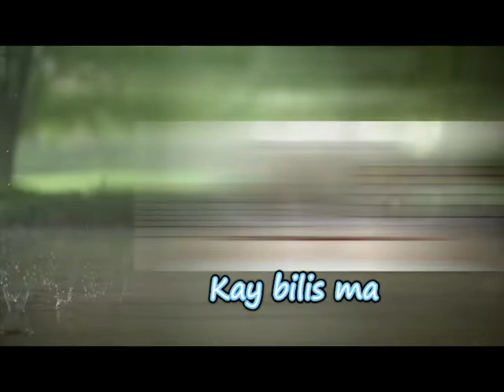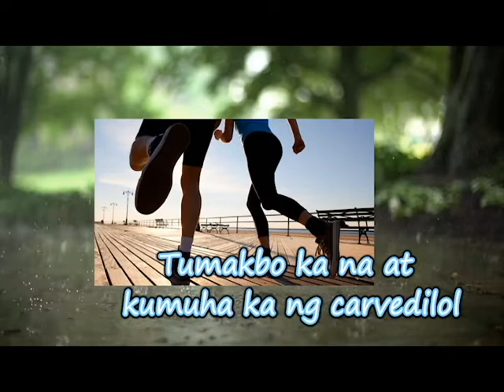Tuwing Mataas ang Presyon by Carvedilol & Labetalol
Members:

Gerald M. Cribe
King F. Belena
Catherine Joyce A. Reyes
Mark Samuel S. Tanchoco
Arriane L. Dinglasan